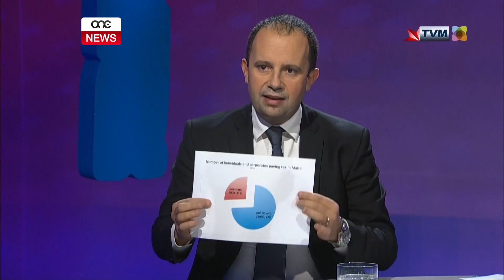PROPOSTA WAĦDA, TLIET VERŻJONIJIET.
ONE.COM.MT - Il-Partit Nazzjonalista prova jagħti l-impressjoni li se jnaqqas ir-rata ta’ taxxa għas-self employed, sakemm ftit wara qal li se jtihom kreditu ta’ taxxa. Naturalment wieħed imbagħad staqsa kemm se jgawdu u oħroġ il-għaġeb dwar l-istess proposta għandna tliet verżjonijiet. Dik ta’ Robert Arrigo, dik ta’ Claudio Grech u dik ta’ Simon Busuttil.